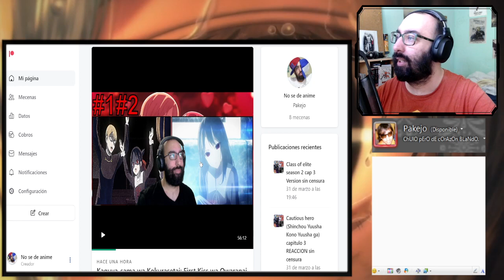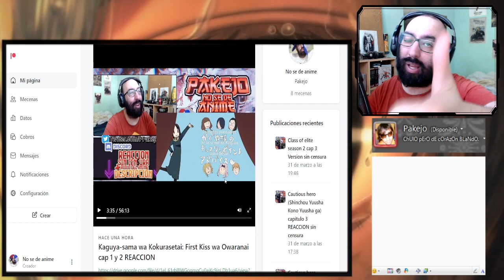Tengoku Daimakyou capitulo 1 REACCION (Mecenas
Introducción: 0:00​​
Reacción: 01:44
Resumen y despedida: 28:00